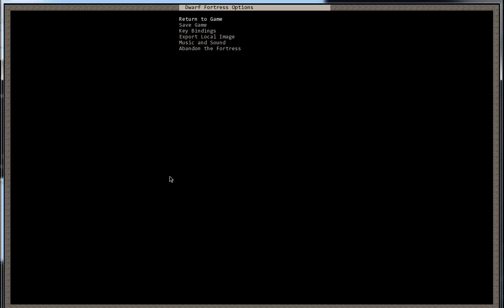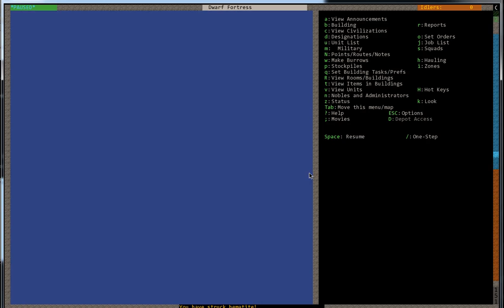Let's Play Dwarf Fortress (Armorskin) - Part 1: Guess What? Volcano.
Welcome to my new series!  Sorry to those who followed my last playthrough that was hoping to continue that series, but I can say this series is super awesome from the episodes I've recorded thus far.  Let me know any suggestions for this fortress in the comments.